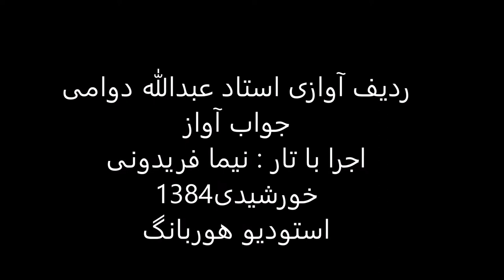جواب آواز استاد عبدالله دوامی تار نیما فریدونی 1384 نوا درآمد